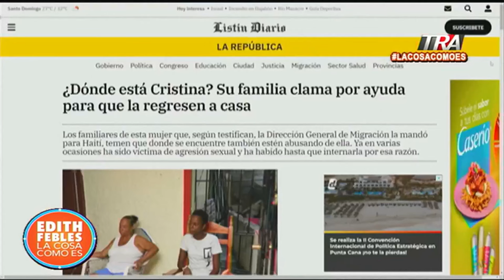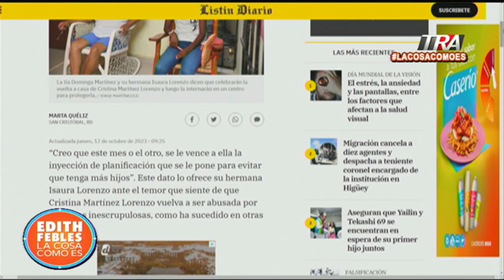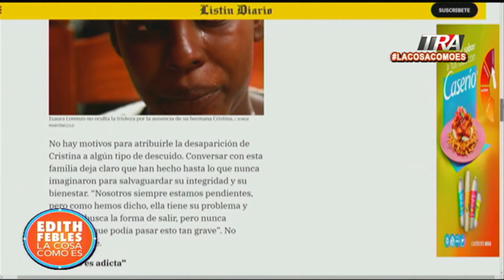Dominicana fue deportada por Dajabón; familia angustiada